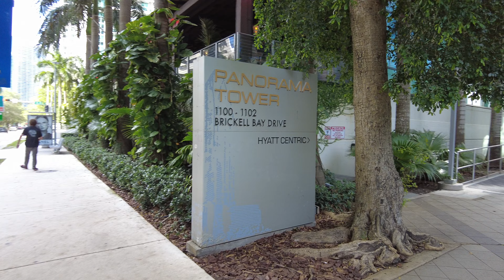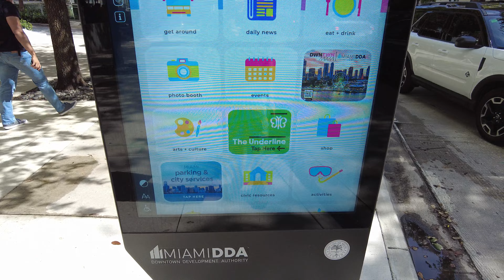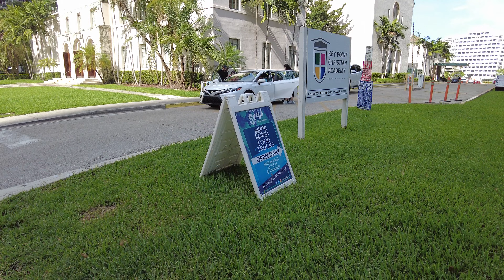Miami's Financial District : Brickell Avenue Walk to Downtown Miami in June 2022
Brickell is often synonymous with Miami's Financial District. In this video, I walk Brickell Avenue to Downtown Avenue and point out all the different financial institutions within close proximity to each other, and showcase all the stunning architecture. Brickell is named after William & Mary Brickell, who owned a large portion of land and contributed to the foundation of Miami.

💲 Support Me 💲

😀 Social 😀